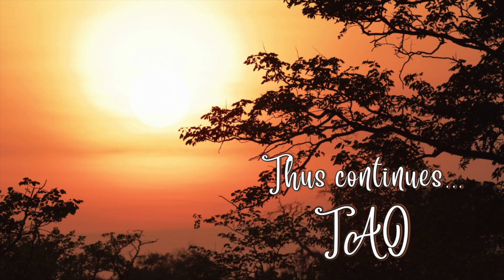Tao Overflows - Enlightenment, your natural state